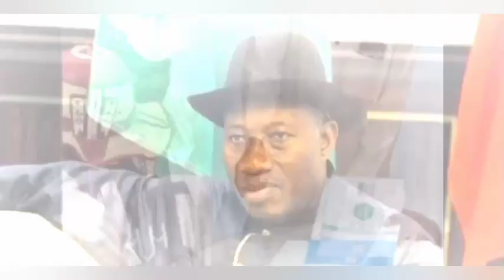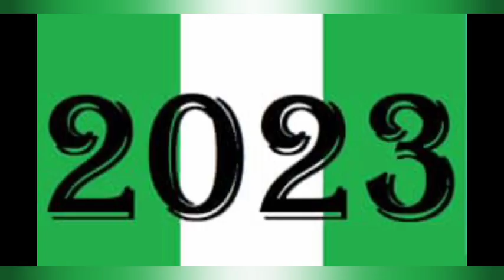WONDER: Jonathan Expect Fulani Nomination Forms, Joins Ruling APC In Bayelsa Ward, Set To..